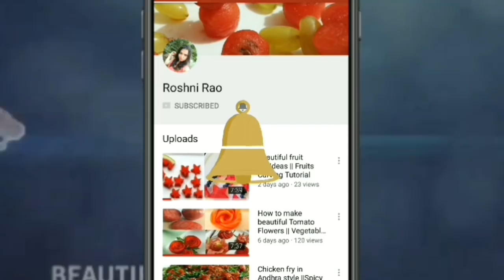खो गया है चेहरे का निखार तो बस यह एक चीज लगा लो || Get Fair, Glowing, Spotless skin naturally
Today I will share a fairness face mask to get glowing skin and brighten skin. This mask really helps you to get fair skin naturally and can use for oily or dry skin both. Aloe Vera for Crystal clear skin, Spotless skin, Remove Dark Spots. I Apply Aloe Vera, look what happened, spotless fair skin